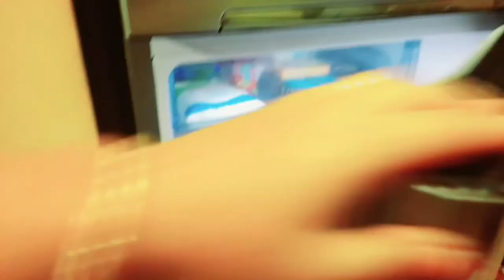How To Clean Fridge | How To Deep Clean Fridge |Fridge Cleaning |Remove Bad Smell From Fridge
How To Clean Fridge |How To Deep Clean Fridge |Fridge Cleaning |Remove Bad Smell From Fridge|Arfan Sabira Vlogs |Vlogs